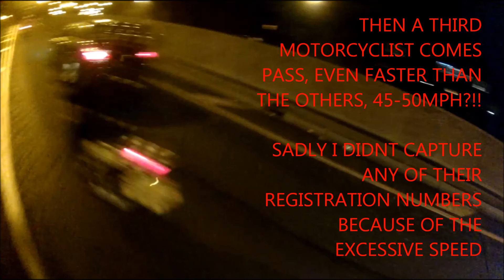2014.12.11 Three Motorcyclists Close Pass At 40mph+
Three motorcyclists close pass me att 40mph+on New Kent Road / Old Kent Road – Southbound on the flyover.  My speed was around 22mph, their speed was easily double mine.  All three passed me within 20cm.  Very stupid of them because any collision with me would cause them injury too.  Please note, I call these three people "motorcyclists" but I use the term lightly, they are on mopeds/scooters and  really they are idiots on 2 wheels waiting to donate their organs (that is, if people of this mentality actually filled out the donor card, which I doubt!). Date 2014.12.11. Time 19:22